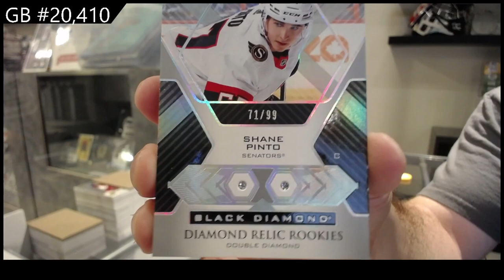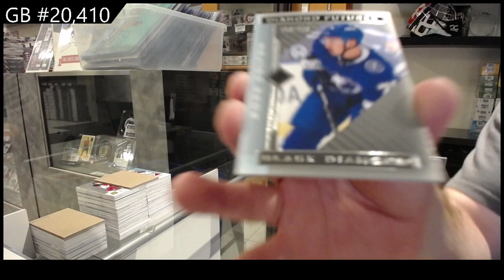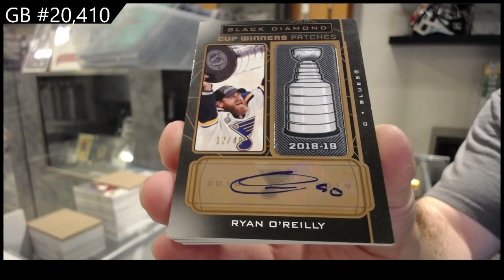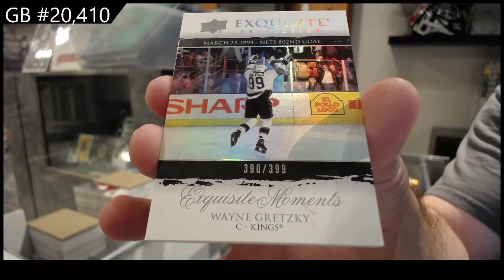2021-22 Upper Deck Black Diamond Hockey 2 Box Break - C&C GB #20,410